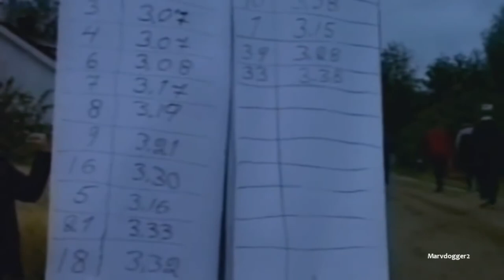Group B tribute